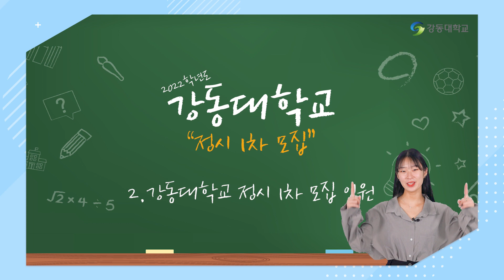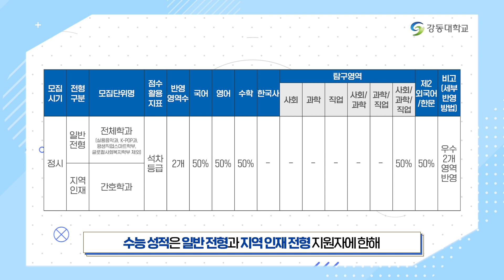2022학년도 강동대학교 정시 1차 모집 안내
🎈2022학년도 강동대학교 정시 1차 모집 안내 영상🎈

일정: 2021년 12월31일(금)~2022년 1월 12일(수)